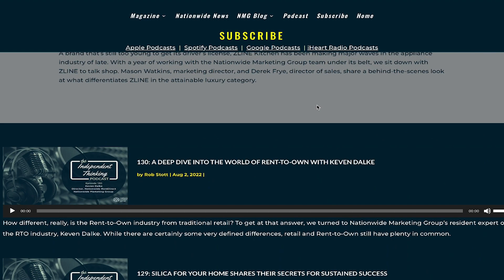PrimeTime Today Tuesday Final